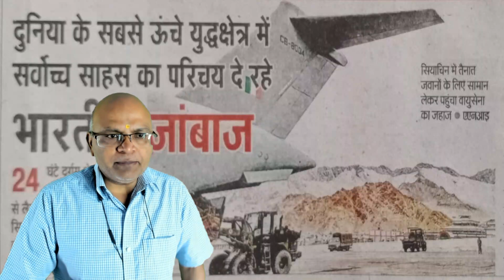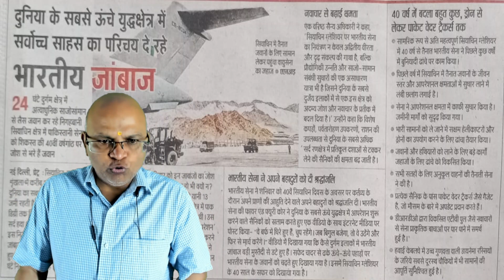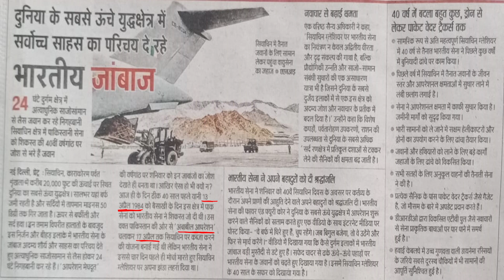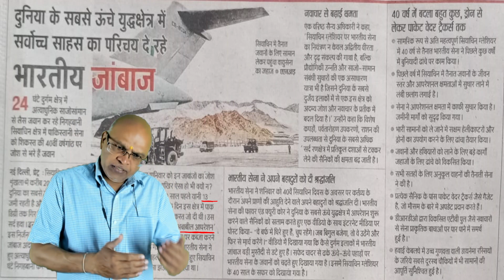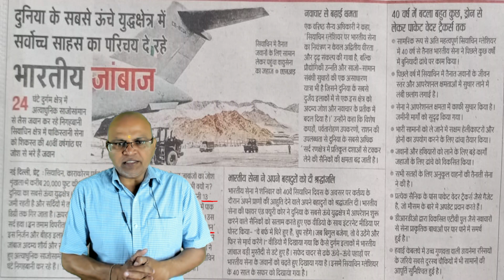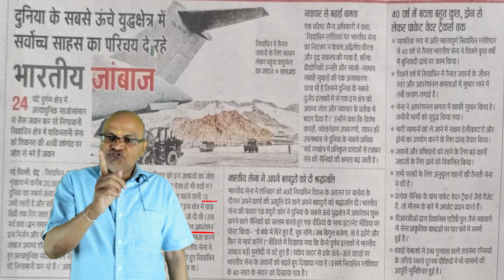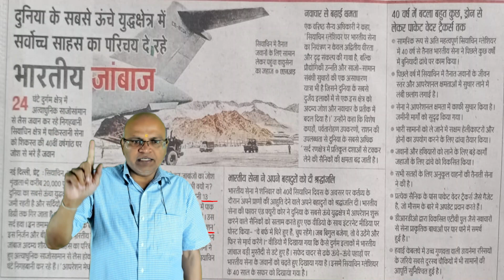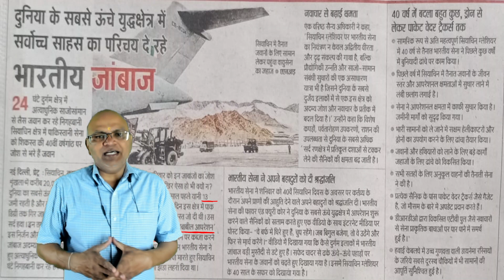Operation Meghdoot//13 April 1984